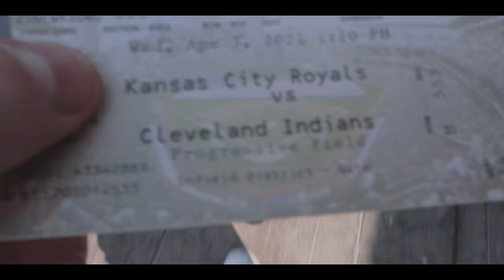Is It Safe? Attending a Baseball Game During a Pandemic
Who knew after a year we could finally go to an actual MLB Baseball game. Since I'm back in Ohio my hometown Kansas City Royals were in Cleveland going up agains't the Indians. Early in the major league baseball season we get to see two really good baseball teams go at it in Cleveland. Enjoy!

Previous Vlog:
A Historical Town of Perseverance Since 1805! | Granville, OH [Old American Town]

About Me
Missouri Born and Ohio living, Former Professional athlete turned coach, In 2018 I had the incredible opportunity to coach American Football in Poland. Since then I have been able to travel all over Ohio until 2019 where I was graced by the chance to coach again but in Germany! German football is considered one of(If not the best) leagues overseas. In 2021 I ended up back in Poland this time as Head Coach. This is my journey.

Gear
• Main Camera
• Backup Camera
• Main Vlog Lens
• B-Roll Lens
• Memory Card